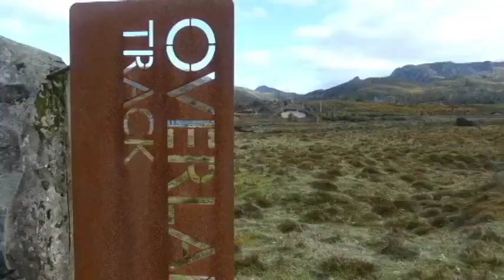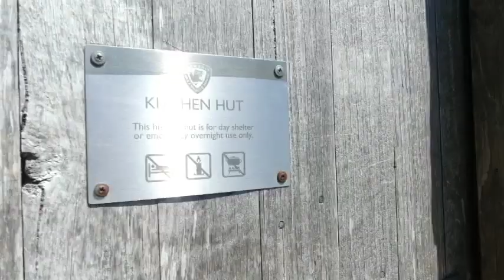CRADLE MOUNTAIN - ULTIMATE WILDERNESS ESCAPE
Filmed over 2 Days- Cradle Mountain lies in the heart of Tasmania and is one of the main attractions from locals and people from around the World!

Locations filmed within the area include the Enchanted Walk, Dove Canyon Circuit, Lake Lilla, Cradle Mountain Summit, Wombat Pool, Crater Lake, Kitchen Hut, Face Track, Dove Lake and Marions Lookout. Took Lisa and I close to 9hrs of walking/ hiking over the 2 Days. Hope you enjoy this vid!

Film Gear
Panasonic Lumix DMC FZ-300
Rode Microphone